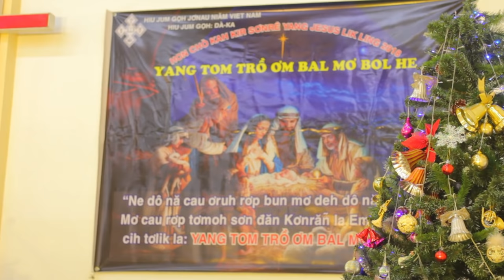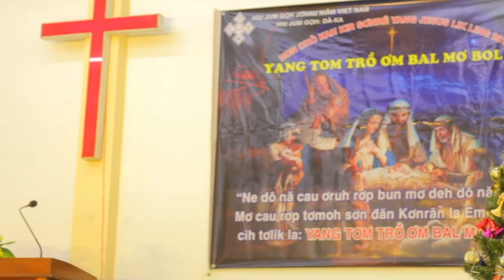YANG JESUS LA CAU I NIAM (Kon sa Đim)